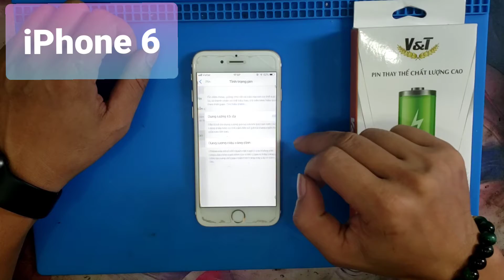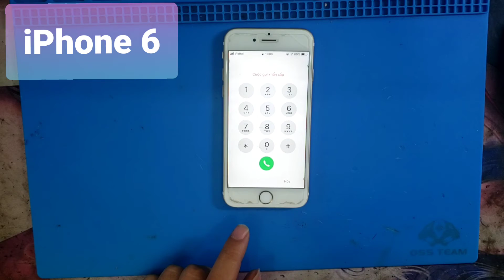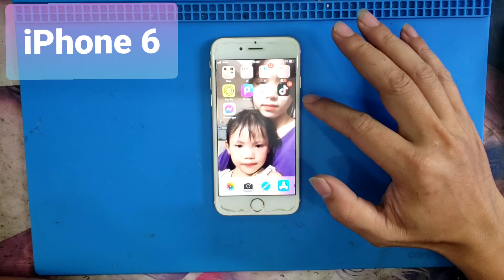Replace iPhone 6 battery / How to remove the iPhone machine to change your home / genuine battery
Instructions pour retirer l'appareil -remplacer l'écran -remplacer la batterie
pièces de rechange
Réparation de téléphone - remplacement
changer la vitre arrière - remplacer la broche de charge -verre d'écran
Points to note when following the video:
- Use a torch or a hair dryer to heat the machine (torch to heat 180-200, max wind)
- The black sheet I often use to slide in the curtain is the one cut from X-ray Film
- 1 Some videos of using a dedicated screen-separating solution. can use alcohol or Putin instead
- Glue for curtain mounting, back mounting is B700 . glue
- After you're done, use a belt to wrap it and leave it for about 2 hours for the glue to dry completely
Looking forward to everyone's feedback

Points à noter en suivant la vidéo :
- Utiliser une torche ou un sèche-cheveux pour chauffer la machine (torche pour chauffer 180-200, vent max)
- La feuille noire que j'utilise souvent pour glisser dans le rideau est celle découpée dans un film radiographique
- 1 Quelques vidéos d'utilisation d'une solution de séparation d'écran dédiée. peut utiliser de l'alcool ou Poutine à la place
- Colle pour le montage du rideau, le montage arrière est B700.
- Une fois que vous avez terminé, enroulez la ceinture autour et laissez-la pendant environ 2 heures pour que la colle sèche complètement

iphone - samsung - nokia - sonny - oppo - redmi